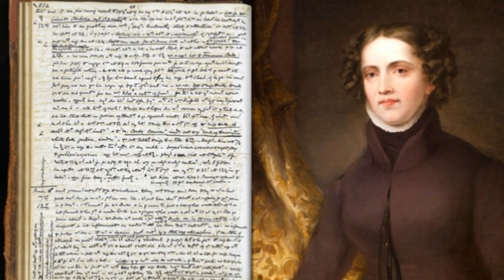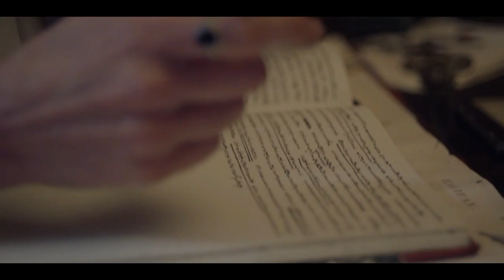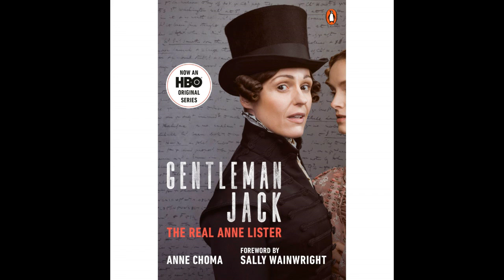Gentleman Jack: Woman's Hour Podcast (BBC Radio 4)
Sally Wainwright's new drama Gentleman Jack tells the story of Anne Lister, the Victorian landowner and industrialist whose coded diaries have revealed a hidden world of lesbian relationships and class and gender struggles in 19th Century Yorkshire.

Starring Suranne Jones, the series covers just two years of Anne's eventful life, including the beginning of her relationship with future wife Ann Walker. Jenni is joined by Sally and Anne Choma, author of Gentleman Jack: The Real Anne Lister.

Taken from the BBC Radio 4 Woman's Hour Podcast, video edited by yours truly. Enjoy!